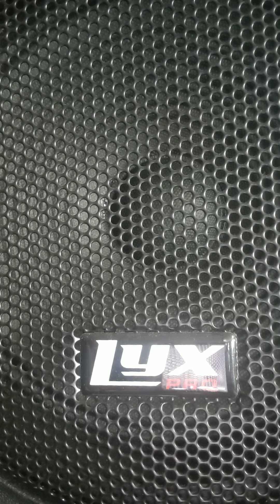I NEED YOU (Wildman Original)(40 yrs ago!)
the very first song I wrote for my girlfriend who 40 years later is still my wife! lol